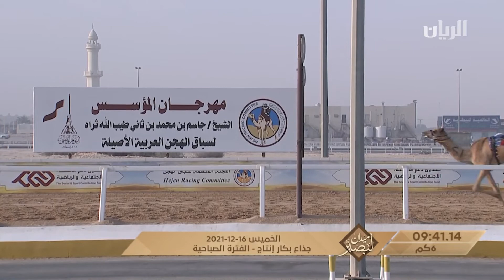ش10 سباق الجذاع العام (ميدان لبصير) مهرجان المؤسس 16-12-2021